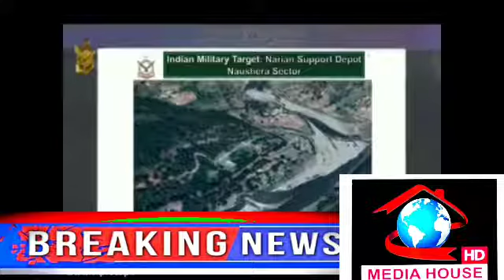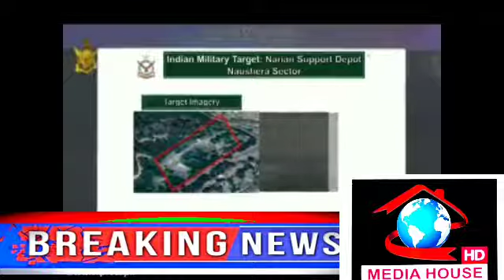Pak Air Force